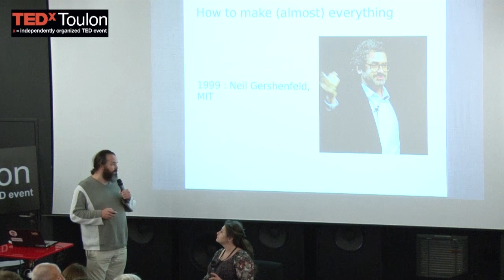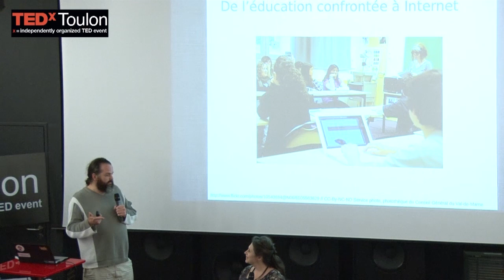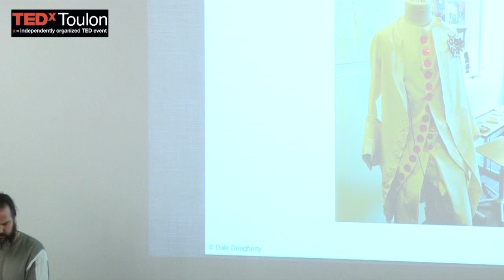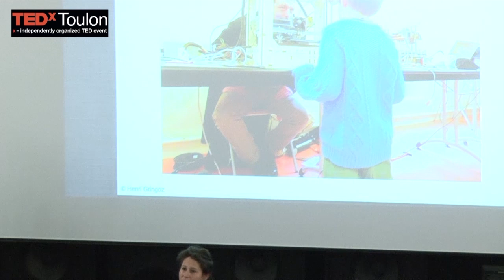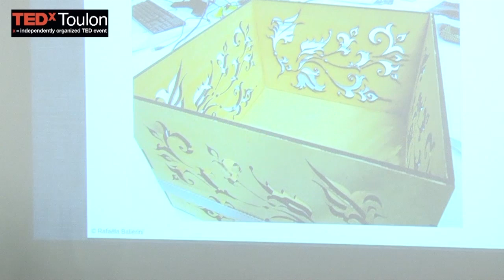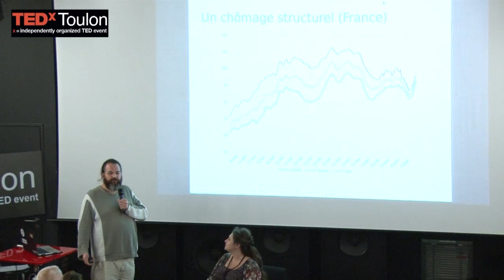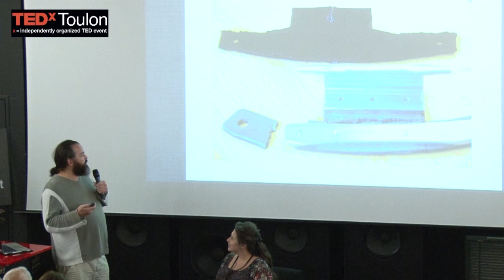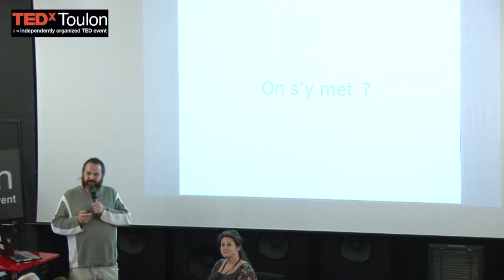Un avenir possible pour les FabLabs: Rafaëlla Ballerini et Olivier Gendrin à TEDxToulon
Un avenir possible pour les FabLabs

Les FabLabs, les makerspaces, sont des lieux où les citoyens peuvent se retrouver pour fabriquer des objets...
Quelles pourraient être pour la société les conséquences de la généralisation de tels lieux ?

Olivier Gendrin a été le premier Fab Manager du FacLab, le FabLab de l'université de Cergy-Pontoise. Rafaëla Ballerini est une artiste qui a beaucoup fréquenté le même lieu.